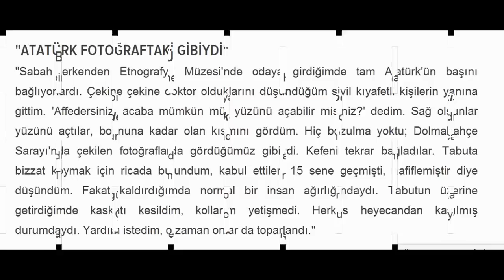ATATÜRK'ÜN NAAŞINI SON KEZ GÖREN ASKERİN İTİRAFI